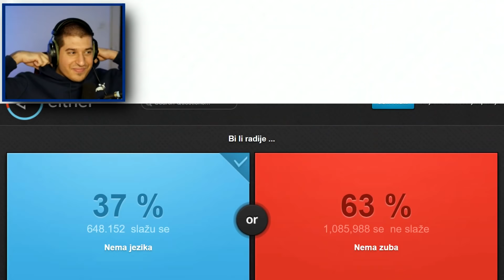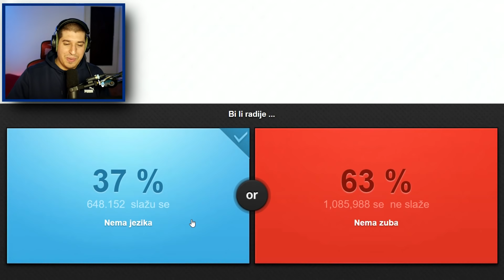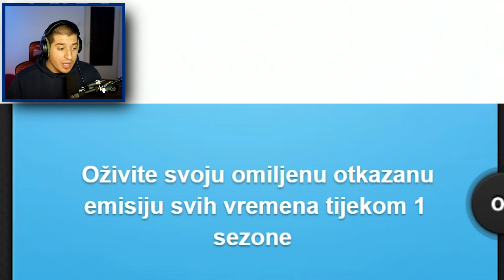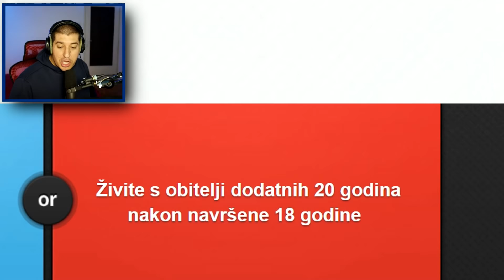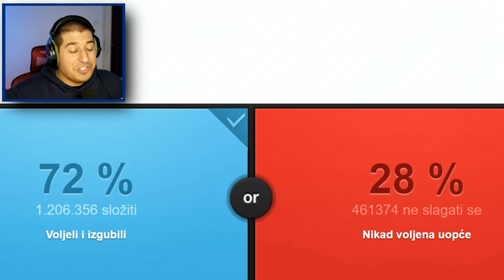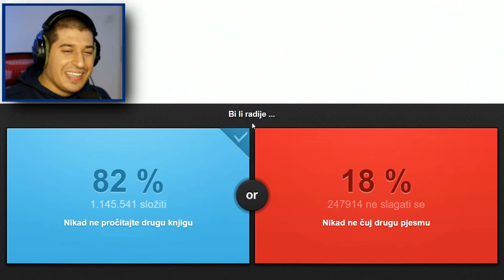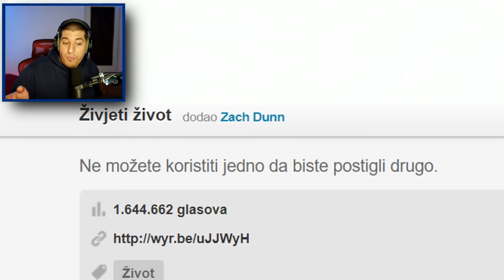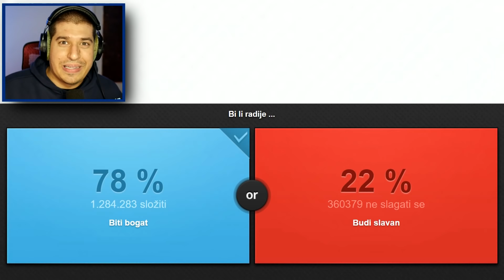BITI BOGAT ILI SLAVAN??? (Bili radije)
KUPI KOFS MAJICE LIVESTREAM SVAKI DAN NA FACEBOOKU!!!
STISNI ZVONCE I PRETPLATI SE ZA JOŠ OVAKVIH VIDEA :D